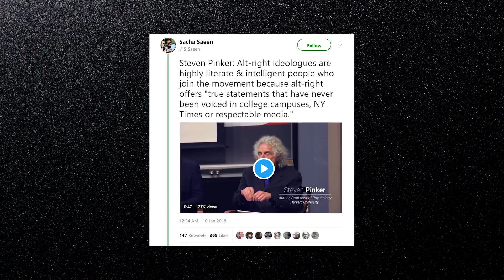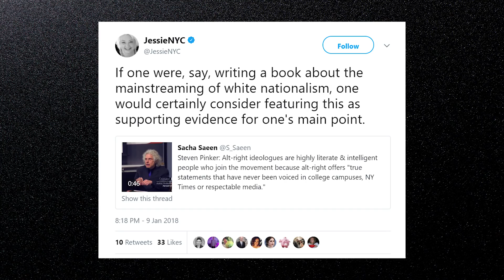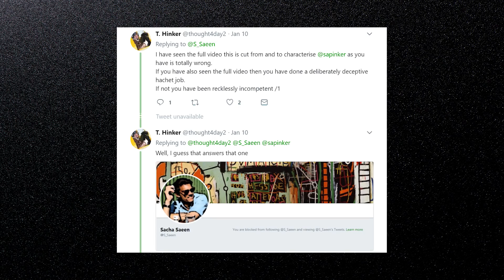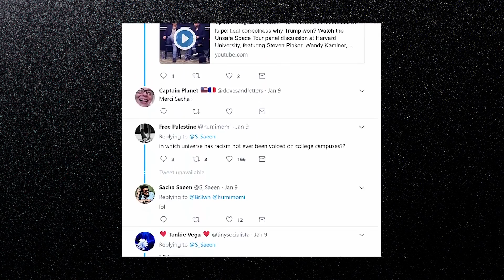The Misrepresentation of Steven Pinker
Another case of the left eating itself?